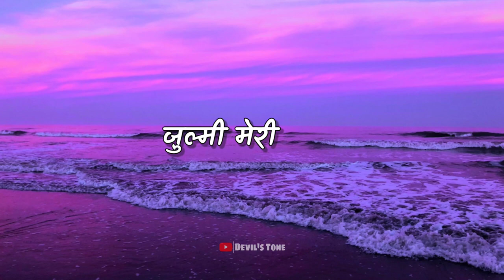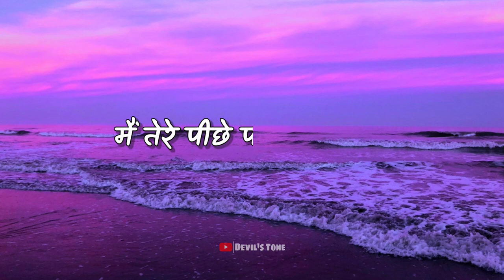Saat Samundar Paar - Lyrics | Slowed and Reverb | No Copyright Music | Devil's Tone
Saat Samundar Paar- Lyrical | Old Song New Version | Slowed and Reverb | No Copyright Music | Devil's Tone
🔰Cover Credits
Singer: Ashwin Machal
Music & Mix Mastered: R3ZR (At R3ZR'S Studio Assam)
Additional Lyrics- Poet MK
Video - Prince Pratap Production

🔰 Original Credits
Song: Saat Samundar
Movie: Vishwatma
Singer: Sadhna Sargam
Lyricist: Anand Bakshi
Music: Vijay Kalyanji Shah
Label: Saregama Music Label

Lofi Song
Lofi Chill
Lofi Music
Cover Song
Lofi Songs Hindi
Old vs New Song
New Version Song
New Version Hindi Song